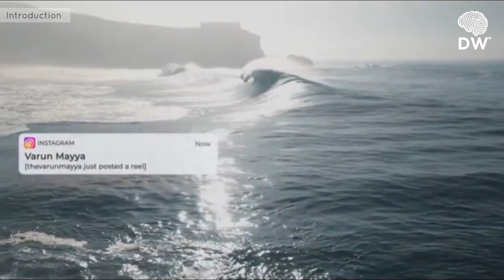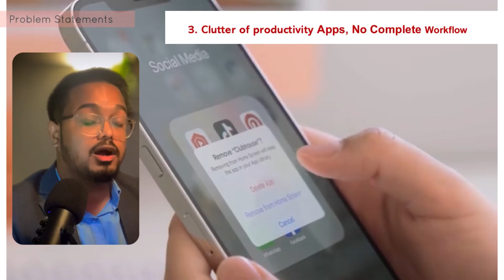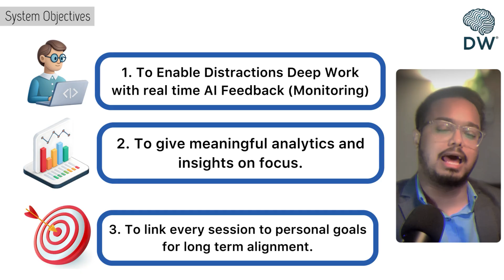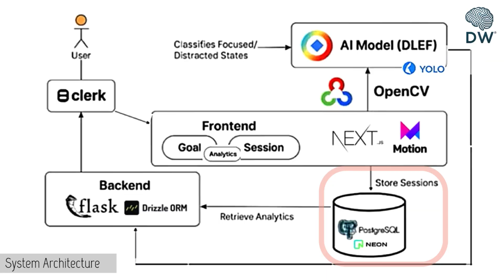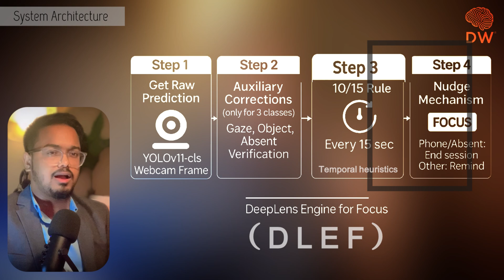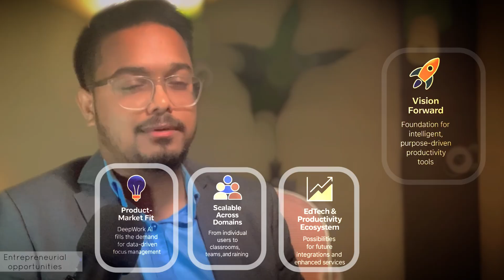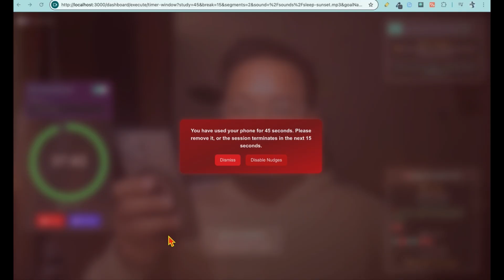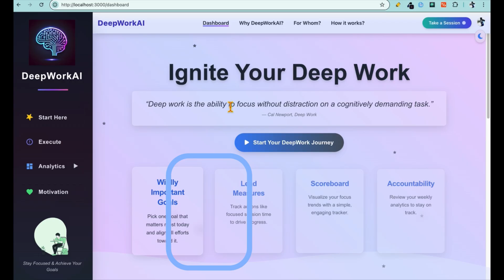🎯 DeepWork AI – Master deep work sessions | Real-Time Focus Tracking System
DeepWork AI is your armour in a world built to distract.
It is a smart, AI-powered web application that helps users build the habit of deep, focused work by tracking attention in real time, detecting distractions, and nudging gently to refocus.
Inspired by Cal Newport’s Deep Work and the 4DX (Four Disciplines of Execution) framework, the system was given tangible form through this app — transforming powerful principles into a real, working tool.

⚙️ Key Features:

Real-time AI-based distraction detection (YOLOv11 + OpenCV)

Webcam-based focus monitoring

Gentle nudging system for accountability

Session summaries and distraction breakdowns

Deep work analytics and goal progress tracking

Motivation module for inspiration and mindset reset

👨‍👩‍👧‍👦 Use Cases:

Students managing study goals

Professionals working remotely

Parents monitoring children during study time

Employers promoting focused digital work culture